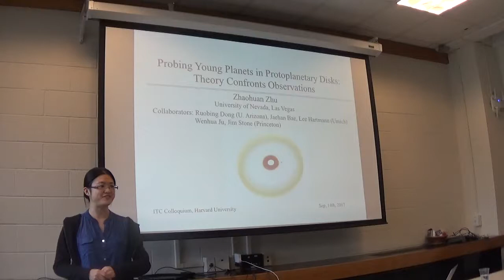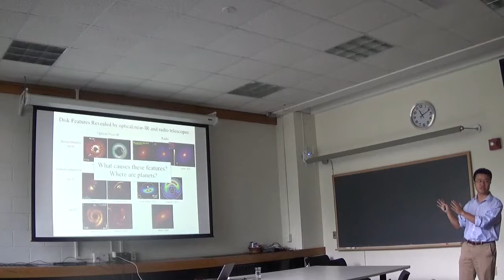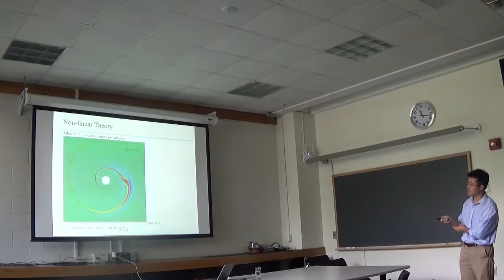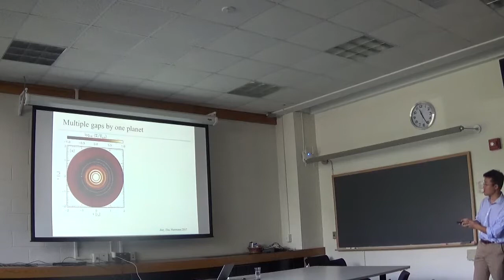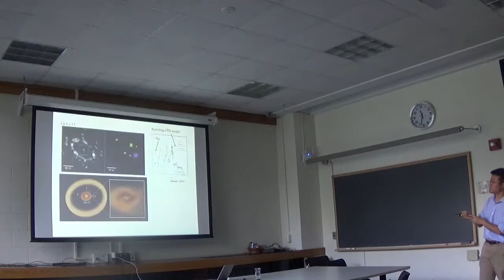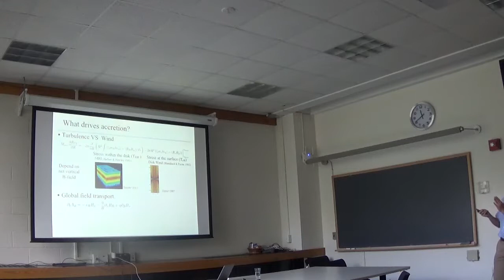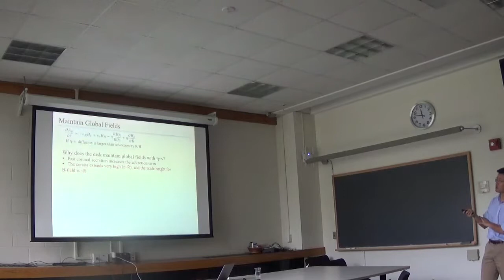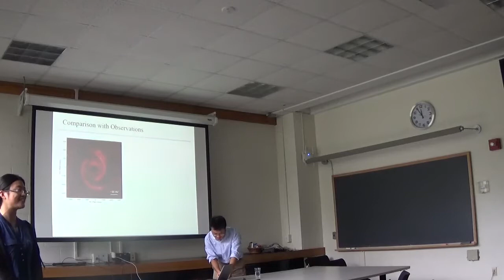ITC Colloquium September 14, 2017 - Zhaohuan Zhu (UNLV)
"Probing Young Planets in Protoplanetary Disks: Theory Confronts Observations"

ABSTRACT: Recently commissioned telescopes and instruments (e.g., Subaru, GPI, VLA, ALMA, EVLA) are now finally able to resolve the protoplanetary disk down to the AU scale, and a rich variety of disk features have been revealed: gaps, large scale disk asymmetry, and spiral arms. To confront these observations, theoretical models need to be developed so that we can use observations to constrain the physics of disk structure and planet formation. In the talk, I will summarize our recent progress on planet-disk interaction study, focusing on explaining the observed spirals and how a single planet can lead to multiple gaps. To directly find young planets, I will argue that disks around these forming planets, so-called circumplanetary disks, could be the key and we may have already found some circumplanetary disk candidates. Finally, I will present our latest global 3-D MHD simulations of accretion disks to study disk accretion and disk winds. Such simulations reveal surprising accretion and outflow patterns which may have important theoretical and observational implications.